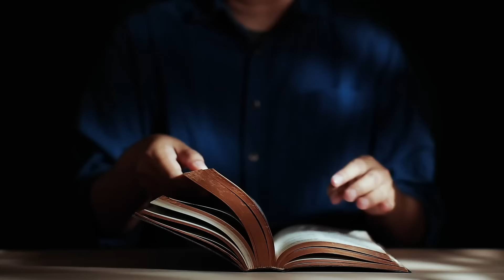O chrześcijańskiej asertywności (Łk 17, 1-6) - 11 11 2024 - Mieczysław Łusiak SJ